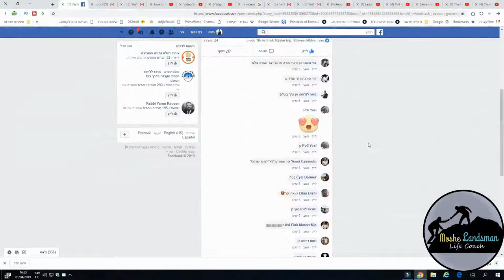כן פשוט להגיד כן לדברים בחיים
כשאומרים כן זה שווה התקדמות לצאת מאזור הנחות